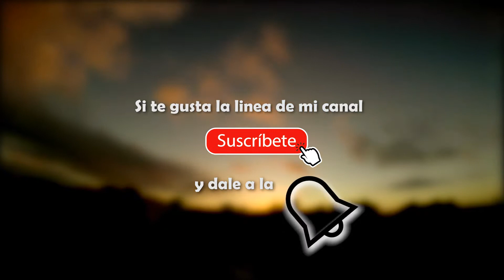Santo Domingo, despertar - Time lapse - (nubes fast video) GoPro 1080p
( Videos Musicales - Reportajes - Cortometrajes en fin todo tipo de audiovisuales )

REDES...